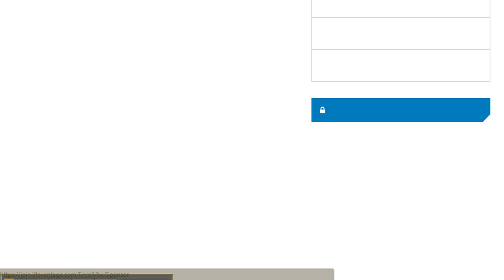TWN - Enrollment with Previous Sponsor Information